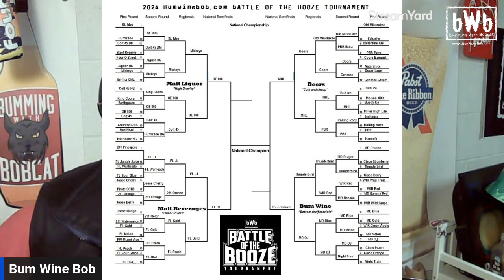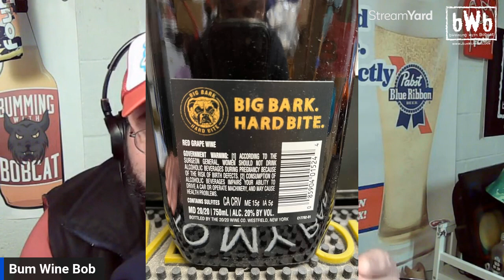2024 BWB BOTB Final Four Preview, MD 20/20 SPIKED, and Easter Hamm's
The Reverend Bum Wine Bob is back for a quick solo Easter Sunday Sermon, so make sure to have your Holiday Hamm's on hand and tune in!

The FINAL FOUR in the 2024 BumWineBob.Com Battle Of The Booze Tournament are SET!

We are still celebrating MD 20/20 SPIKED as the bWb Bum Wine Of The Week! Be Sure to check it out!

All that and MORE featured on this weeks episode! Tell your friends to check us out, grab a drink, and give the podcast a listen. Just press that play button on Premier Podcast Network! Cheers!